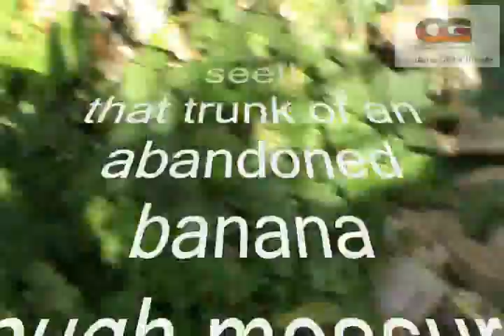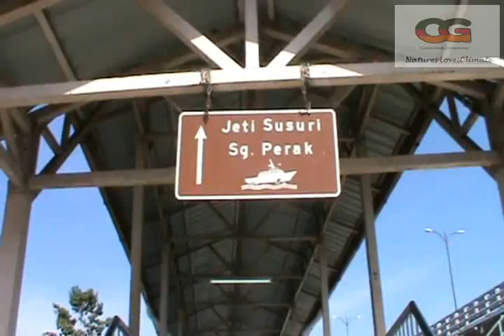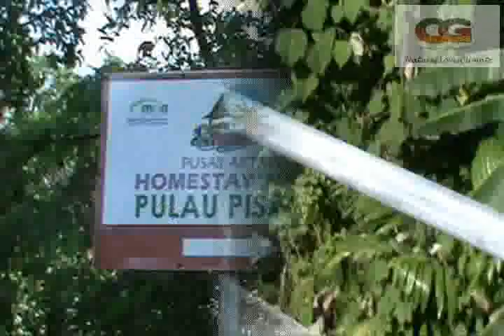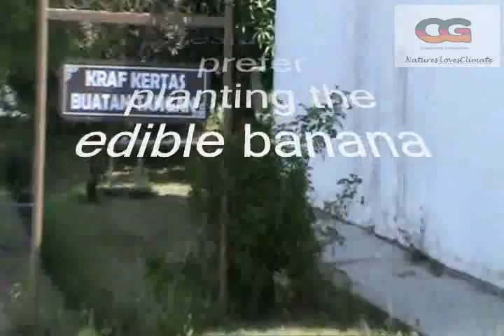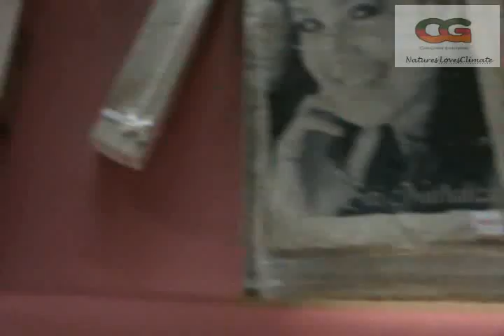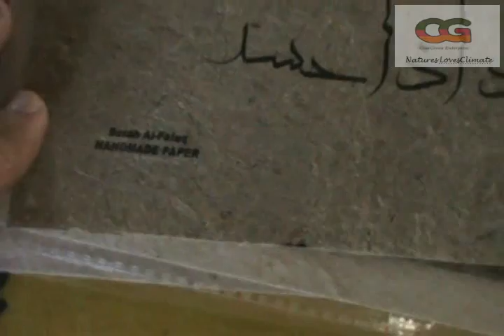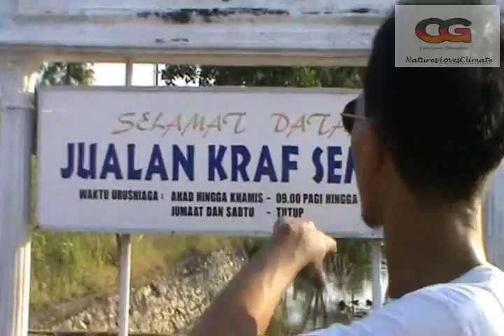Batang Pisang Awareness Campaign part 4(Shah Alam, Sungai Perak, Alor Setar) (Banana Stem Awareness)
Banana Stem Awareness Campaign..down to the edge Sungai Perak, look closely Pisang Hutan, Alor Setar, Jitra, and met Manufacturer of Hand Made Paper by natural fibre..
memupuk kesedaran. proses pembuatan,method of extracting banana stem.